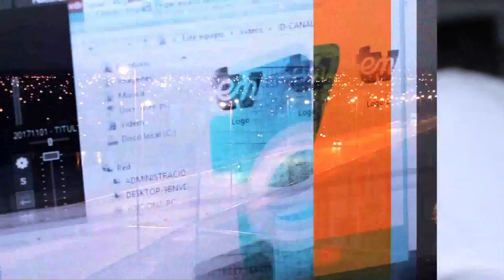ASAMBLEA CONTRA EL TARIFAZO EN EL TRANSPORTE PÚBLICO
Hoy hubo una nueva asamblea en Plaza Alsina. Continúa la juntada de firmas que se presentarán el próximo miércoles a las concejalas y concejales que deberán votar la nueva tarifa del colectivo.